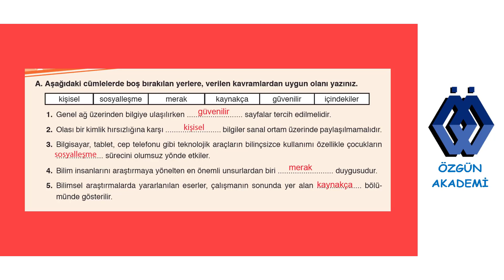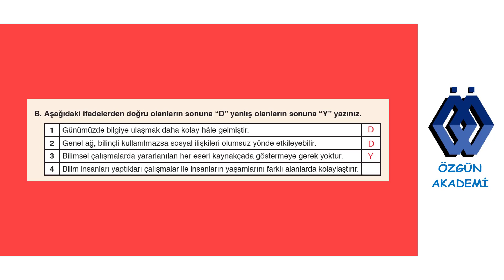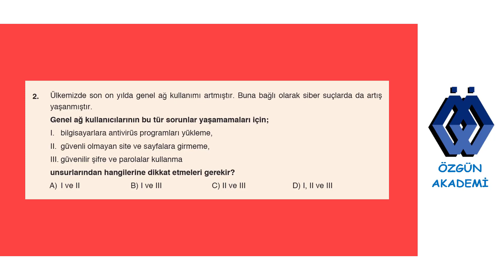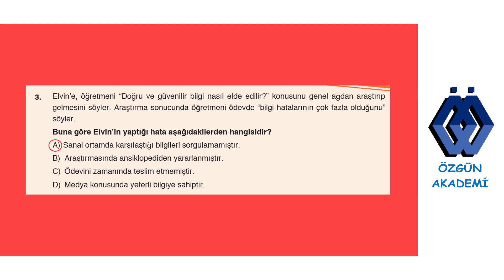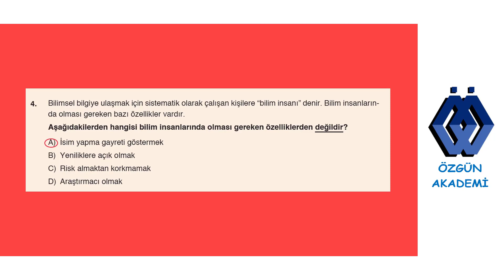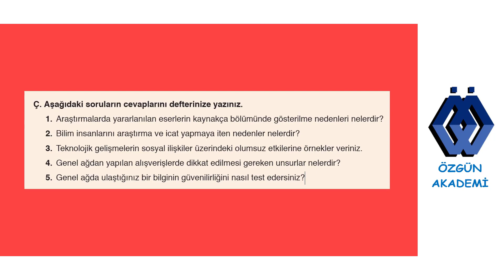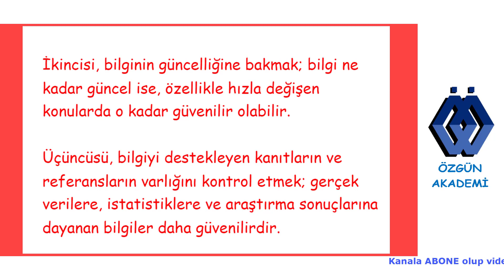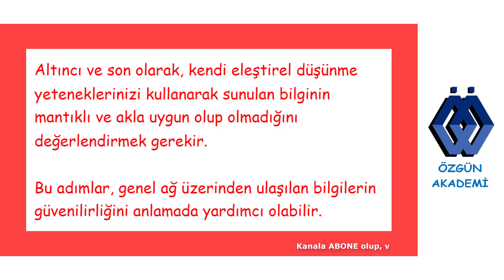5. SINIF SOSYAL BİLGİLER DERS KİTABI 4. ÜNİTE YAŞAMIMIZDA BİLİM VE TEKNOLOJİ 106 VE 107. SAYFA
5. sınıf sosyal bilgiler ders kitabı ATA YAYINLARI 4. ÜNİTE  YAŞAMIMIZDA BİLİM VE TEKNOLOJİ  106 VE 107.